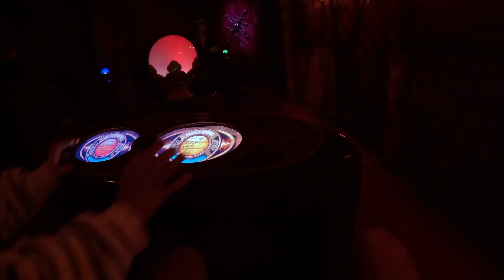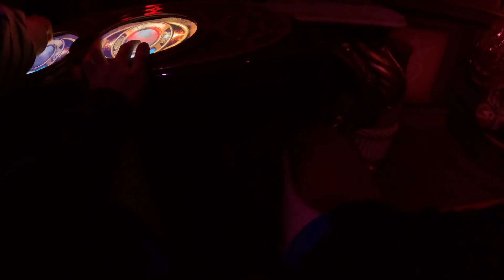EEN RITJE IN SYMBOLICA